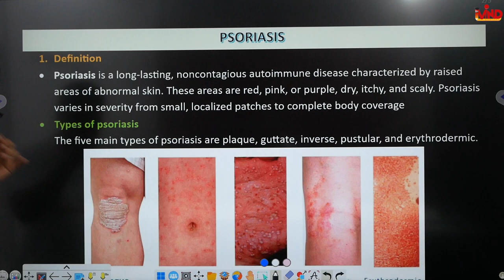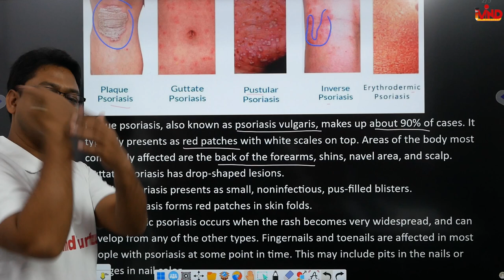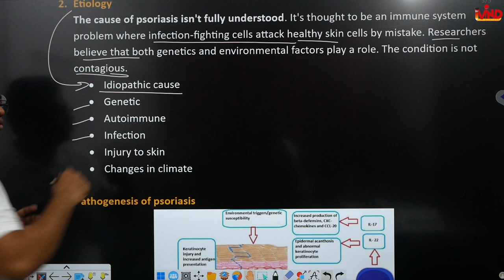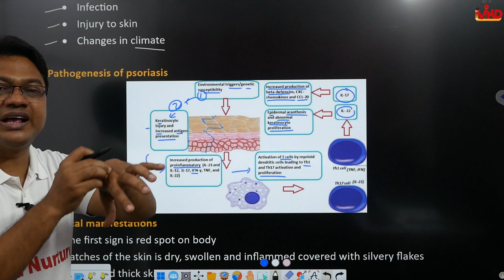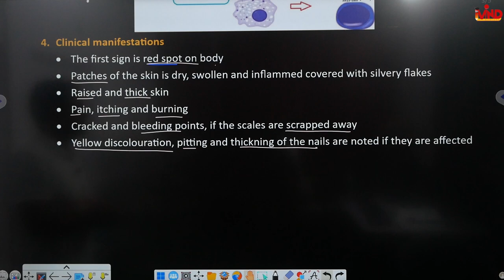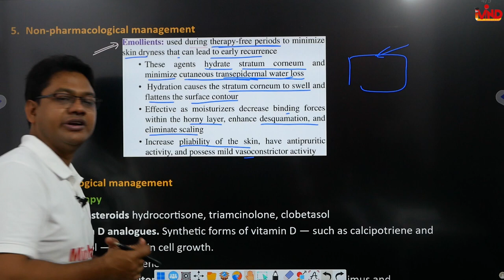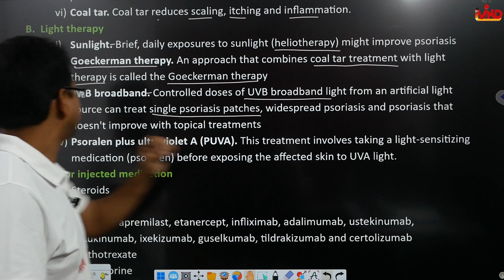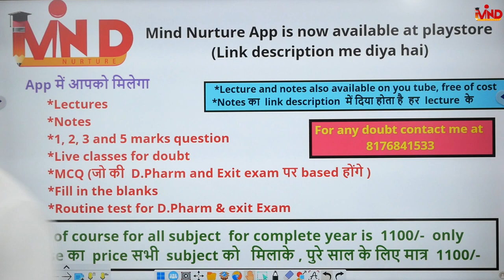Psoriasis | CH-2(i) | L-1 | Dermatalogy | Pharmacotherapeutics | D.Pharm second year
Link for app.
Link for notes.